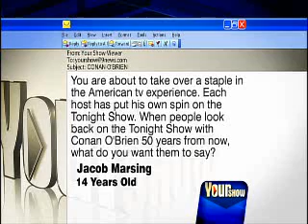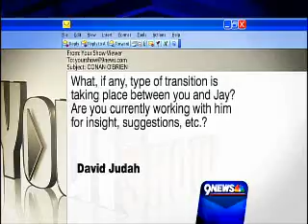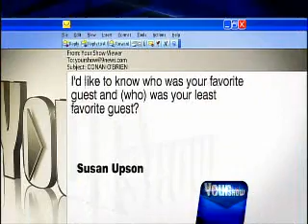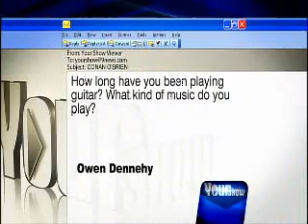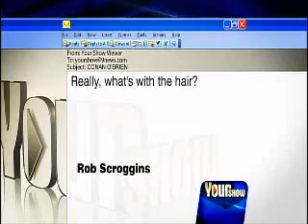Your Show: Conan O'Brien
Conan O'Brien stopped by "Your Show" to answer a few viewer questions. YS 3-22-09